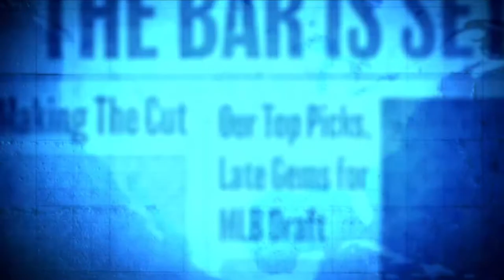Starting my MLB Career! | MLB The Show 21| Road to the Show #1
Today I officially start off my MLB career! I get drafted, create my character, and play a few games!

Make sure to comment for any video suggestions!

If you watched the video the whole way through and got to the end of the description, I want to Thank you for taking the time out of your day to watch the video. I appreciate everyone who watches and enjoys my content.